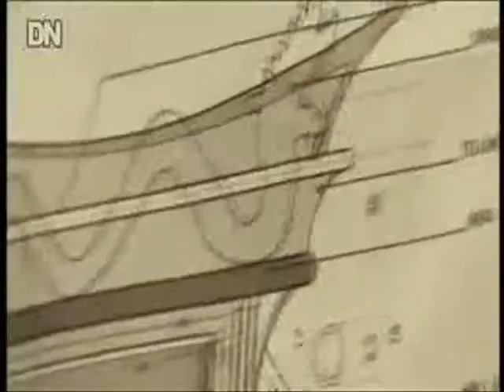O REI E EU - MUSICAL - MATHEUS BRAGA / COLETIVA DE IMPRENSA